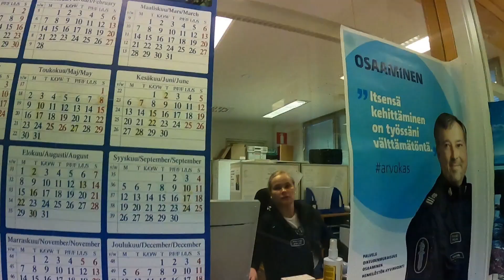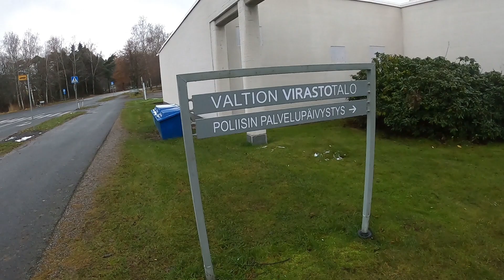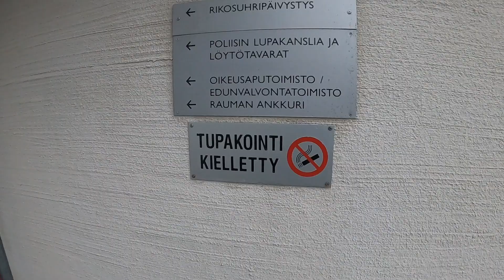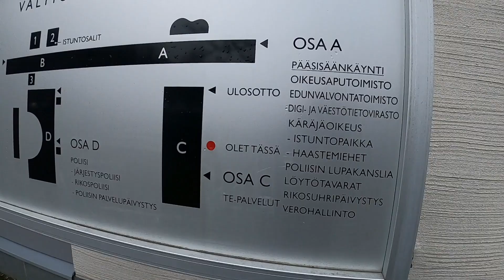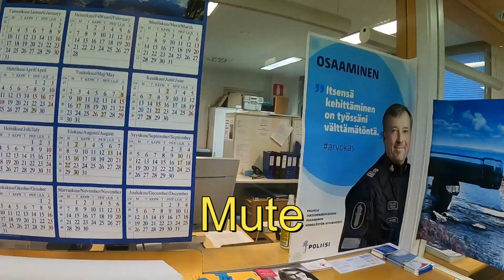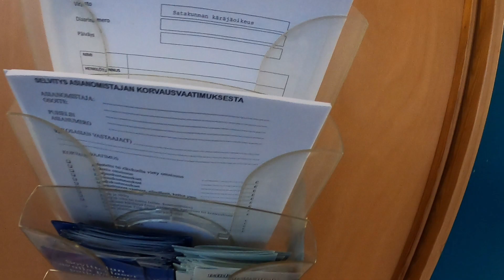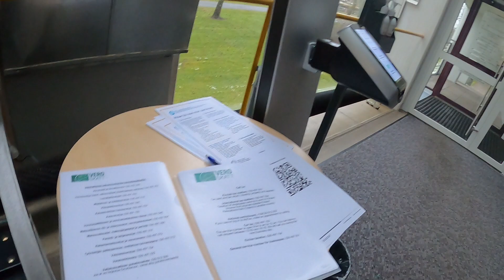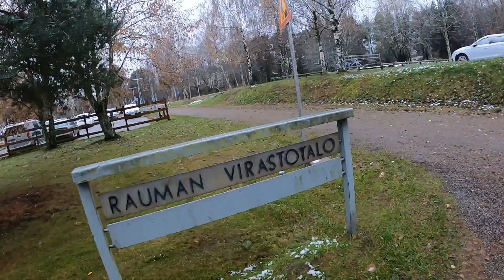Exercise your Rights Freedom of speech Pass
Exercising our Constitutional Rights of Freedom of the Press,

Freedom 2 Film
freedom film audit
Freedom 2 Film - youtube
freedom 2 Film turku
Finland
Turku
Helsinki
auditingfinland
1st amendment audit